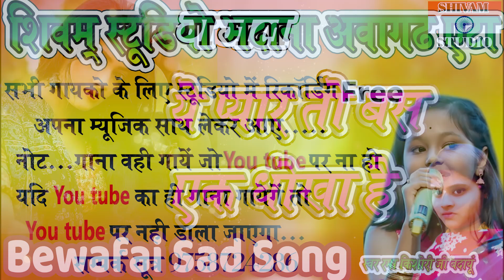यह प्यार तो बस एक धोखा है Gazal GamBhariGajal / Singer Rama Kishori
GamBhariGazal😭 love💔song दर्द_भरी_गजल-Bewafai_Gajal Dard Bhari Gajal - Hindi Sad Song 2023
Song-
( Official Video )
Producer- Sudhir Kumar
Director - Sudhir Kumar
Editing - Sudhir Kumar & Shivam Sharma
Artist -
Singer    Rama Kishori
Lyrics -   Rama Kishori
Recording Studio - Shivam Studio Bhadana Awagarh
All Programs
Dehati -Holi
Dard Bhri Gazal
Sad Song
Bewafhi
Jakhmi Dil
New2023-Hindi-Song-Bewafai-sad-song#Zakhmi-Dilsong Hindi-Song Bewafai-sad-song Zakhmi Dil song Hindi sad

Bewafai gazal,Hindi Bewafai sad gazal,Dard bhari gazal,2023 ki dard bhari
BewafhaiGajal#GamBhariGazal#DardBhari#Gazal#GamKeAnshu#SadSong#BahutHiGaumBhariGajal#BhaqtiGazal#BhaktiBhajan#MataKiBhent#Languriya#NachGeet#LokGeet#BhaqtiVandana#DeshBhaqti#ShivamStudioBhadana#Awagarh#Etha#Firozabad#UP#Bharat#Hindostan
& All COUNTRY

Note Entertainment Company

Shivam Studio Owner --Sudhir Kumar
Music Label & Copyrights // Shivam Studio Bhadana

शिवम स्टूडियो भदाना यूट्यूब चैनल पर आपका स्वागत है.